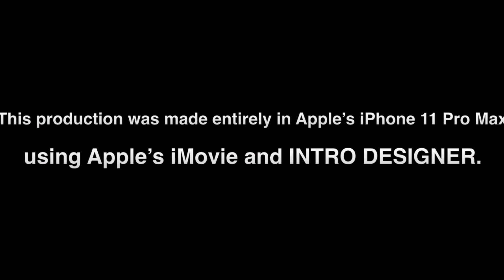A.T.S.B.S.: Detroit Man Wins $30,000, buys $20,000 chain & gets robbed!